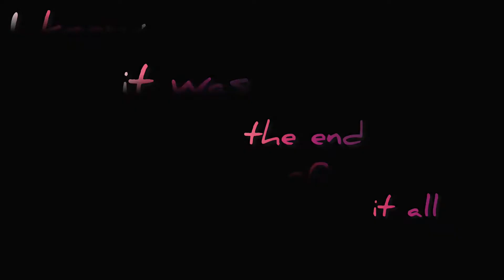Break My Heart 💔 (Mini montage)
The hit syncs are not perfect